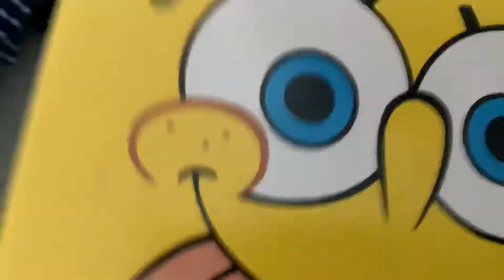S3ep4 Yoshi’s real fate